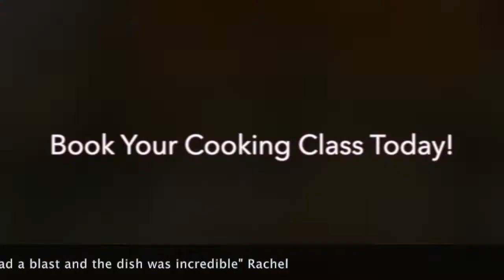SEAFOOD FISH PIE BY CHEZ FRANCOIS COOKING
CHEZ FRANCOIS COOKING: FISH PIE (GRATIN DE POISSONS)
THE CREAMY DECADENCE OF FISH, SEAFOOD, MASH & SPINACH!

Learn how to cook Fish Pie with Chez François French Cooking Meetup Group!

During this class, we will cook my favorite FISH PIE recipe! This decadent gratin is made of creamy white sauce and chunky pieces of fish and seafood baked together with spinach and mash. Quick and easy to make, this Fish Pie is comfort food that will satisfy the entire family, even kids love it! My recipe does not require pre-cooked fish, I prefer the fish to cook while absorbing all the flavors of the ingredients.

Let's cook Fish Pie together!

Group cooking classes are limited to 10 guests. The fee is only $25 per person. Reserve your seat now!

Private cooking classes can be booked at a time that suits your schedule. The fee is only $49.99.
Bring a French Touch to Your Lifestyle!

Chez François